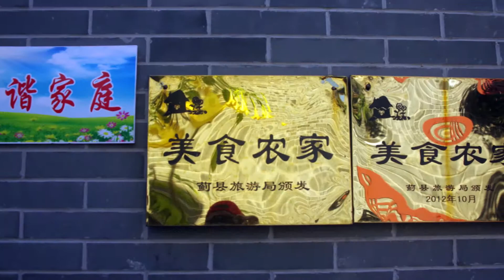2018-10-16a塞外江南郭家溝